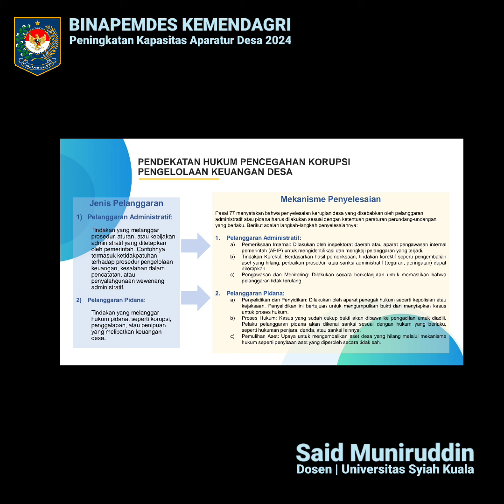ANTUSIASME PAK KEUCHIK